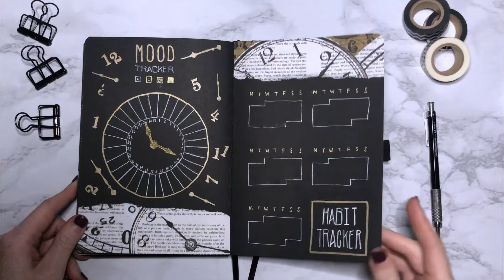BLACKOUT Bullet Journal | January 2020 Setup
I’ve always wanted to do a clock theme and what better time to do it than a new decade. I see a lot of people doing the art deco/ 20’s theme and I do love the black and gold motif so my color of the month is gold.

SUPPLIES

Archer & Olive A5 Shooting Star Dot Grid Notebook with Black Pages

Assorted Color Metallic Marker Pens

Sakura 37488 Gelly Roll Classic 08 (Medium Pt.), White

Westcott Stainless Steel Office, 6-Inch

GIMITSUI Store Watch Time Clock Faces Ink Silicone Stamp

CRAFTERS WORKSHOP Template, 6 by 6-Inch, Time Travel

Kwan Crafts Clock Clear Stamps

INSPIRATION